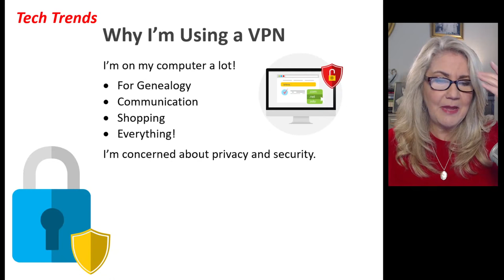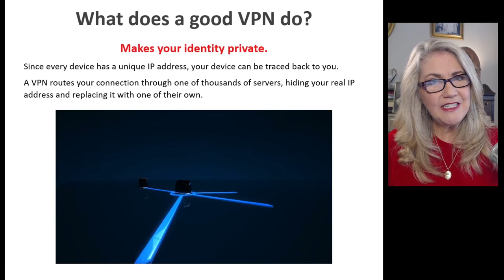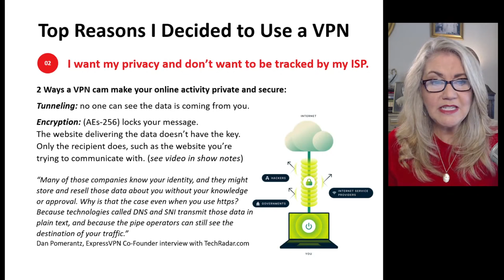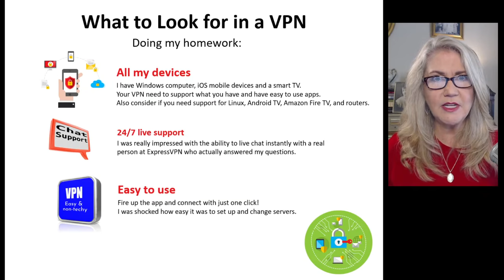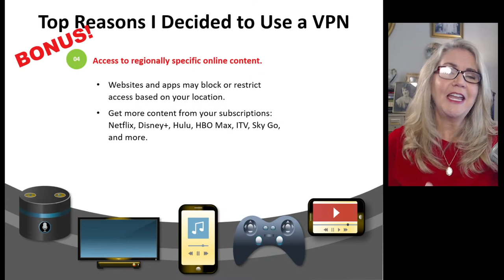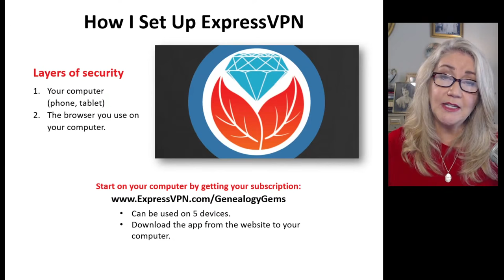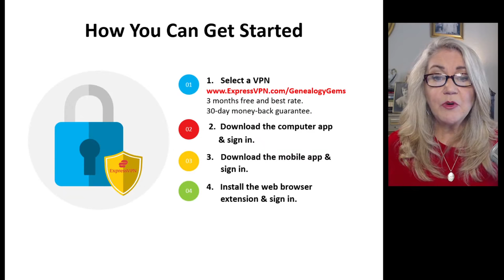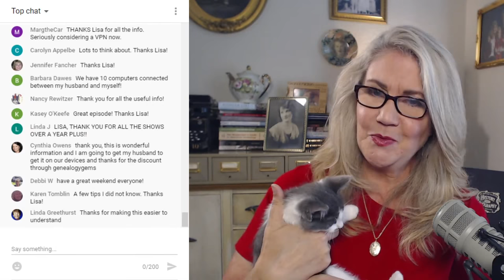Why I Use a VPN (Virtual Private Network for Beginners)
Click the gear icon in the video player to watch in HD.
👇🖱 Click SHOW MORE  to get book link and episode details.
💎Elevenses with Lisa Episode 56:
In this episode we're deep diving into one of the hottest tech trends in online privacy and security. I'll explain:
- why I'm using a VPN (don't worry, you don't need to be techy at all to use a VPN!)
- what I looked for in a VPN
- how I set it up (oh my gosh, it was so easy!)
- how it protects my online activity
- the surprising BONUS benefits that I love and you will too.

✔ SHOW NOTES FOR THIS EPISODE 56 (Premium Member Bonus Downloadable PDF in the Resources section.)

⌚ Jump to Video Sections: Coming Soon!
(00:00) Introduction
(2:12) Why to use a VPN
(5:55) What does a VPN do?
(11:24) Top reasons to use a VPN
(20:50) VPN features checklist
(26:50) The VPN I chose
(30:54) Use a VPN to access regional content (Netflix, etc.)
(35:56) Using a VPN with Amazon
(38:36) How to set up your VPN (ExpressVPN)
(42:19) Using a VPN on your mobile phone tablet
(43:30) how to change VPN servers on ExpressVPN